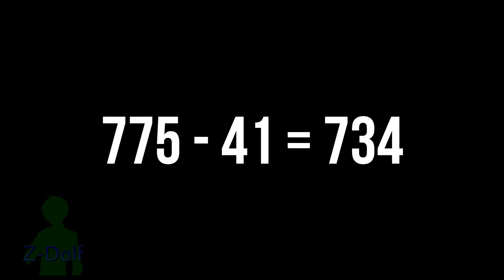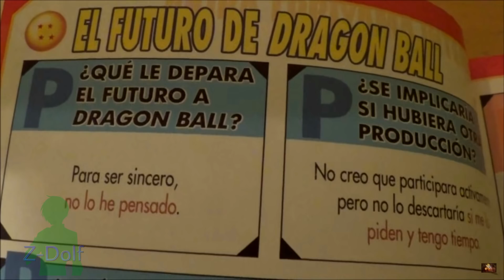La Inestable Cronología De Dragon Ball Z y Super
¿Hace 41 años?, ¿Año 775?, mas dudas que buscan ser resueltas en este vídeo analizando las cosas.

Mis Redes